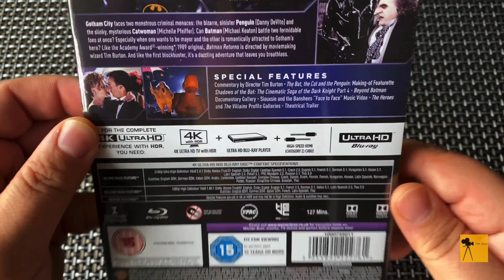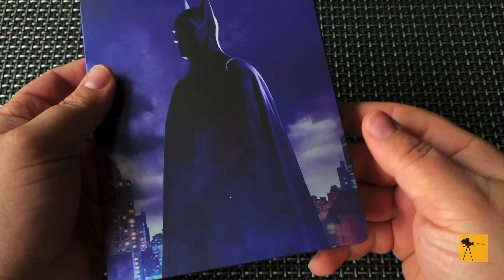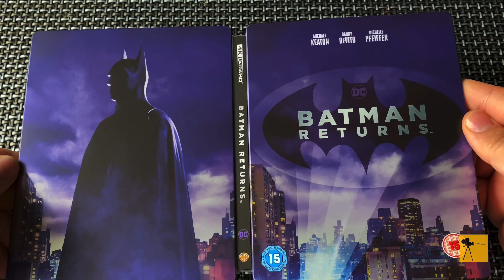Batman Returns - Zavvi Exclusive 4K UHD Steelbook unboxing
Batman Returns 4K UHD Steelbook unboxing
Batman Visszatér 4K UHD Steelbook kicsomagolás

Song: BT - Darkslide